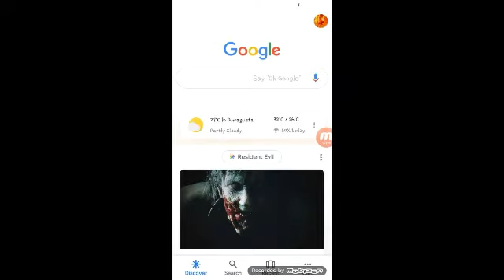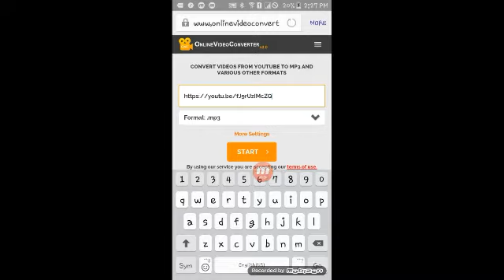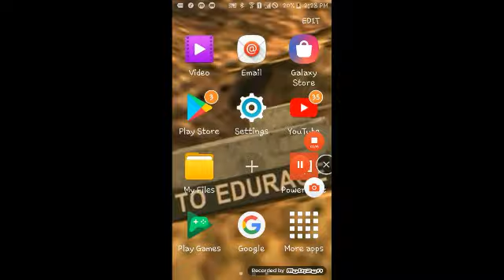How to download Music from Youtube!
and give love to my channel pls :)